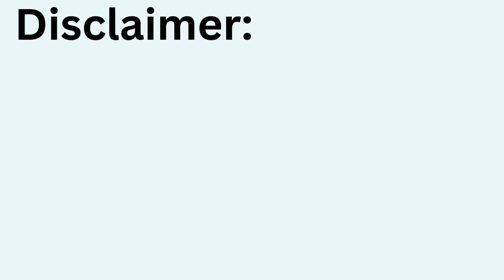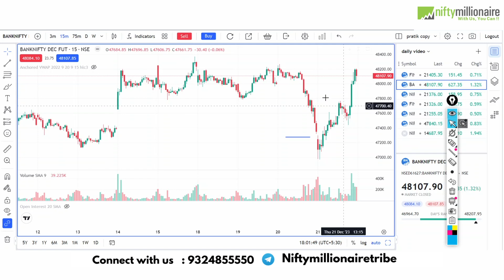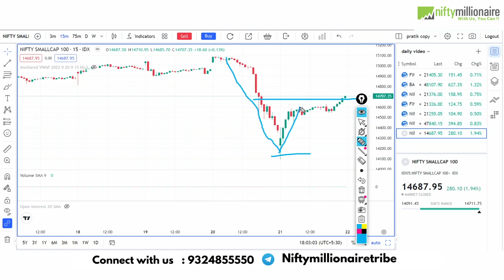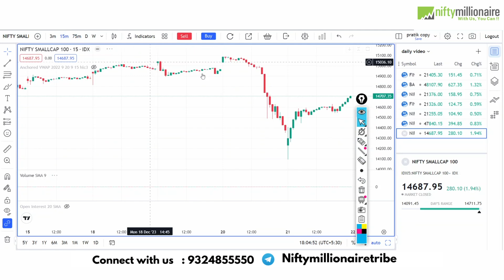Nifty & Banknifty Analysis | Volatile Market में Sensex Expiry For 22 Dec. 2023 | Episode - 151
NIFTY & BANKNIFTY ANALYSIS  FOR 22 December 2023 | MARKET ANALYSIS FOR TOMMOROW

Topic Covered In Video  :

00:00​ - Intro
00:12 - Nifty Analysis
04:08 - Banknifty Analysis
06:05 - Finnifty Analysis
06:45 - Smallcap Index
08:39 - Summary

Banknifty Prediction
Nifty Prediction
stocks analysis
tomorrow share market tips
market tomorrow